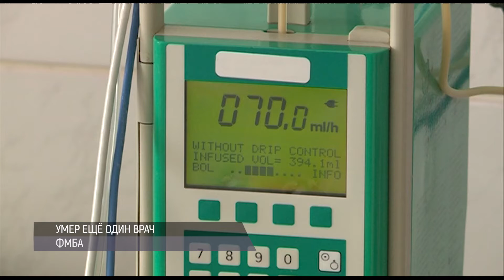Ещё один красноярский врач скончалась от коронавируса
Вместе с зелёным сигналом теперь будет и бело-лунный. Это о новом режиме работы светофоров в центре. Дополнительные секции с мигающим изображением человека предупреждают водителей, что при повороте нужно уступить дорогу пешеходам. Это новые требования по ГОСТУ. Обозначения уже появились на перекрёстках Вейнбаума-Марковского, Ленина-Вейнбаума и Ленина-Горького. В течение года сигналы установят ещё не десятке аварийных участков.

Ещё один красноярский врач скончалась от коронавируса. Как сообщили в ФМБА 56-летняя Александра Маштакова проработала рентгенолаборантом 11 лет. Когда началась пандемия трудилась в красной зоне. Где и заразилась. Последние дни она провела в реанимации на аппарате ИВЛ, но спасти женщину врачам не удалось.

В Хакасии ранее судимый мужчина до смерти забил двоих приятелей за то, что они оскорбили его подругу. Конфликт произошел во время распития спиртного. После ссоры 31-летний молодой человек начал избивать обидчиков женщины руками, ногами и стулом. Потом выбросил тела на улице.

В Канске директор пансионата для пожилых и инвалидов обирала своих подопечных. У нее был доступ к банковским картам людей, куда поступали их пенсии и пособия. В общей сложности она похитила почти 400 тысяч рублей. Теперь ей грозит до 6 лет колонии.

В Красноярске резко подорожал картофель. Закупочная цена выросла до 30 рублей за килограмм. Причина в осеннем неурожае. На складах картошки почти не осталось. А сельхозпроизводители должны ещё оставить резерв для выполнение контрактов с больницами, школами и детскими садами. Так что розничная цена может измениться, как только в магазинах кончатся запасы.

Мэр Красноярска Сергей Еремин рассказал о том, как в скором времени преобразится микрорайон Солнечный. Активные и неравнодушные горожане создадут там первое в городе междворовое парковое кольцо, которое соединит дворы пешеходным бульваром. Маршрут будет пролегать среди многоквартирных домов по улицам 40 лет Победы и Славы. В них, по данным мэра, живет около 2000 человек.